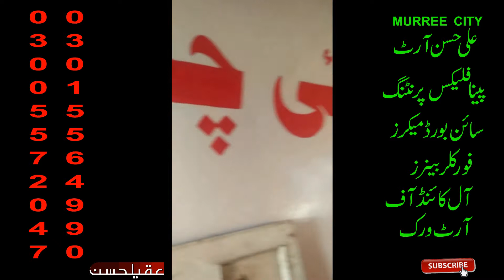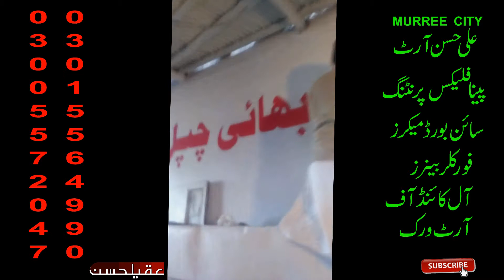Art Work Murree City by Ali Artiest MURREE.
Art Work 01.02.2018